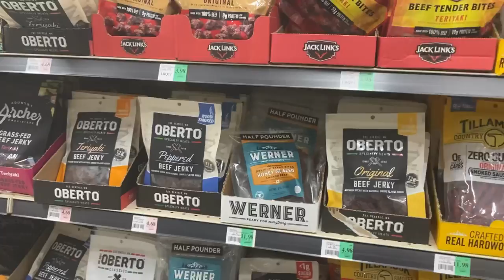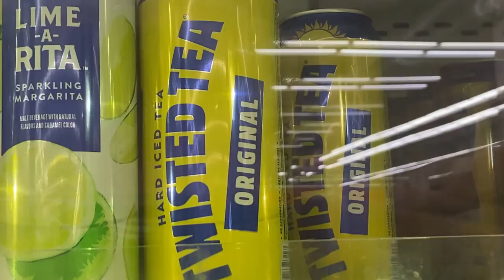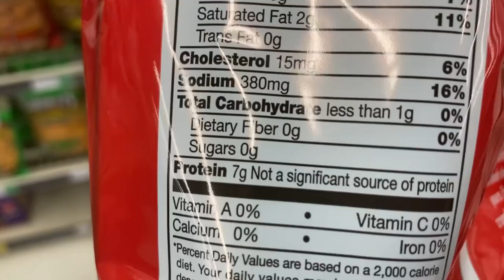VLOG🇺🇸 - Hard shit going on (part 3.)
Yeah this is Rene’s first ever vlog that he made in American language. As you can see Rene speak better English than Finnish. Enjoy the hard shit.

Rene Rannikko